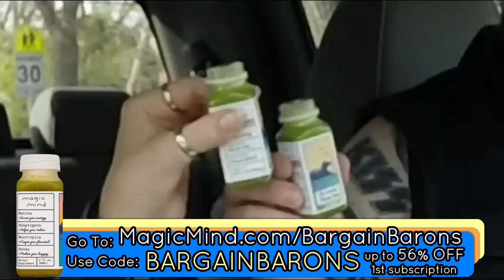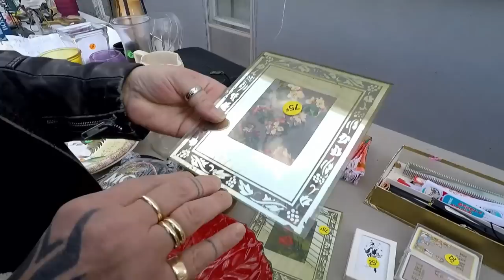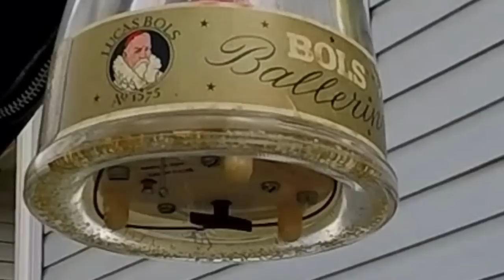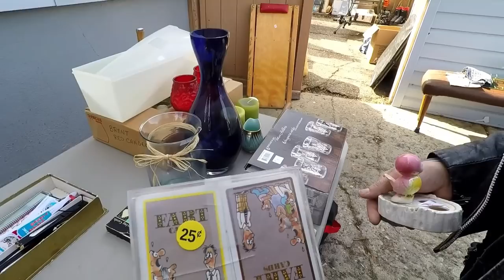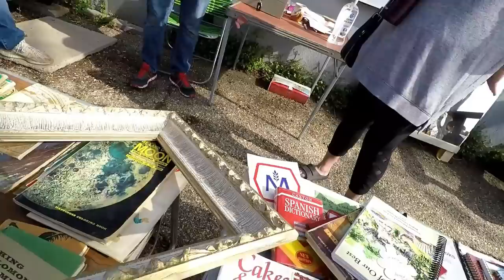Ep452: I CAN'T BELIEVE THIS AMAZINGLY RARE GARAGE SALE FIND! 🤯🤯🤯 Lucas Bols Ballerina Bottle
You won't believe what we found at this AMAZING garage sale full of awesome vintage treasure!  We thrifted an antique wood and plaster Victorian style frame, a SUPER CUTE and MINTY vintage Lefton Bluebird Norcrest lipstick holder and a RARE and AWESOME vintage dancing ballerina Bols liquor bottle from the 1950s!!!  WOW!!!   Karen had to work a little of her usual magic to get it working but it didn't take much and now it's 100%

100% ORIGINAL & EXCLUSIVE DESIGNS!

Bargain Barons
Cornwall Center
Regina SK
S4P-4J7
Canada